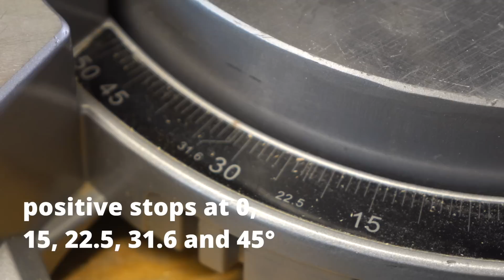Makita LS0815FL Slide Compound Mitre Saw - FIRST LOOK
The new Makita LS0815FL 216mm slide compound mitre saw has a features list ideally suited to first and second fix on-site carpentry operations. It is a 216mm (8-1/2") cost-effective slide compound miter saw with an integrated laser marker, LED job light and a maximum mitre range of 45-60°.